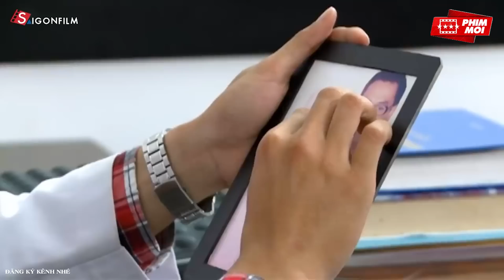Lòng Dạ Đàn Bà Full HD | Phim Lẻ Tình Cảm Việt Nam 2022 Hay Nhất | Phim Việt Nam Đặc Sắc